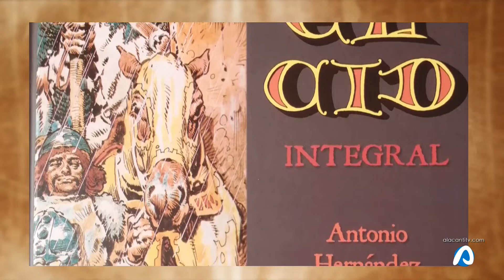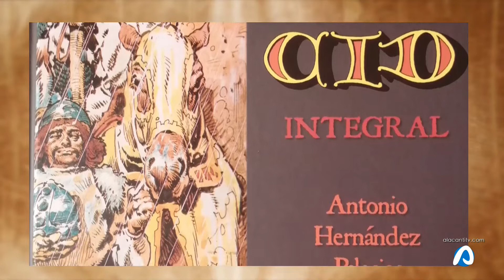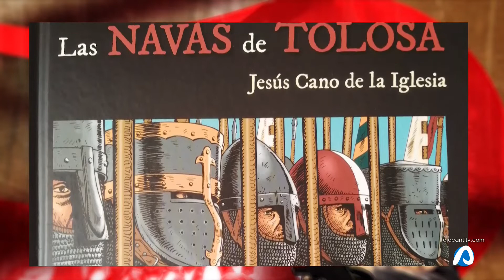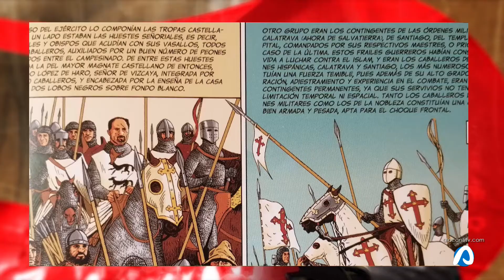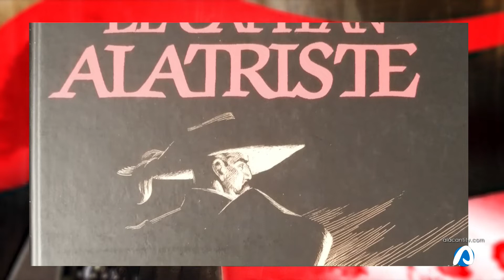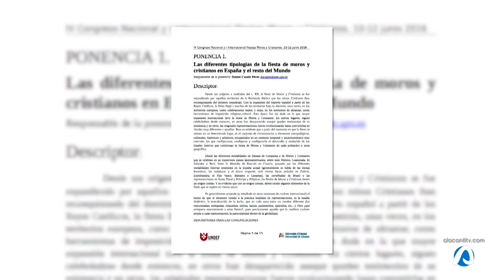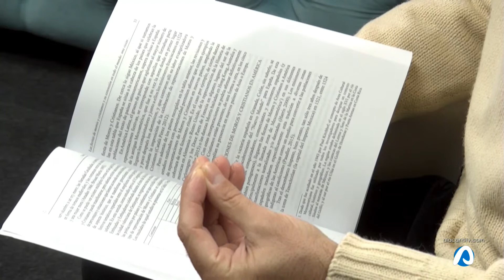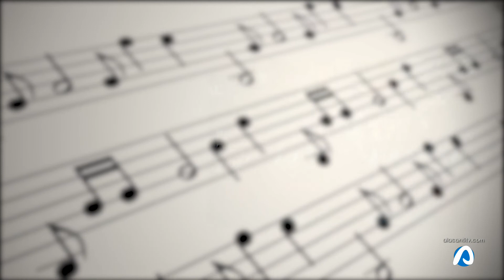Moros i Cristians 26 junio 2020